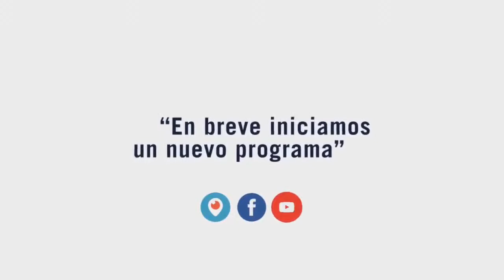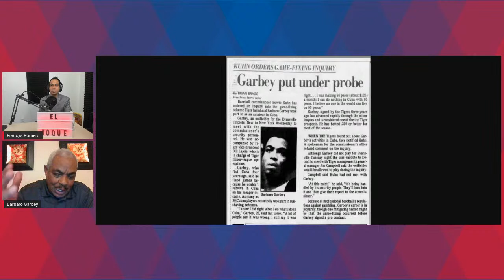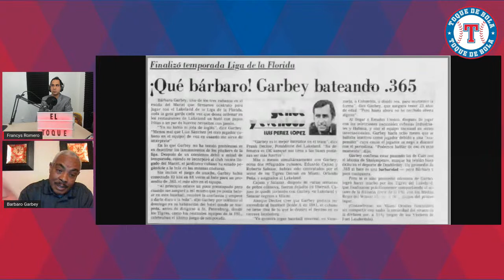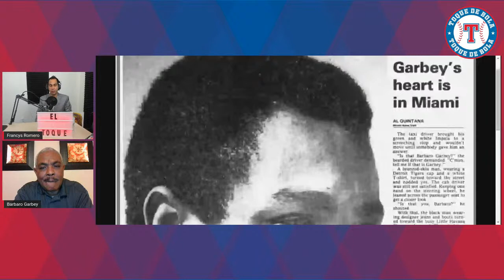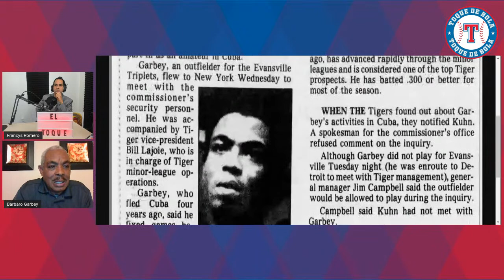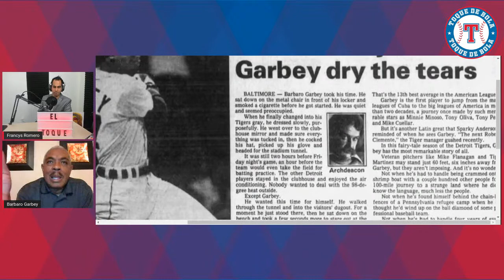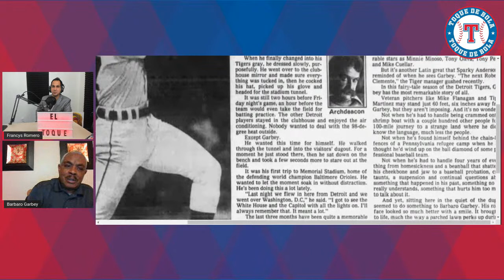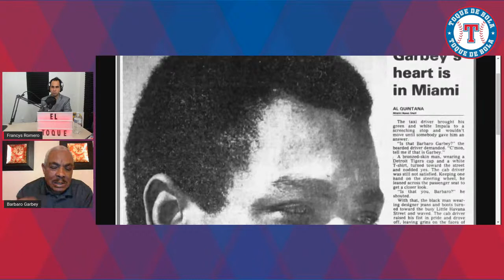Toque de Bola con Bárbaro Garbey, primer pelotero de Serie Nacional en Grandes Ligas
Este jueves a las 8.00 pm estuvimos en VIVO en el 2do episodio de Toque de Bola con otro grande del béisbol cubano.
El invitado de honor fue Bárbaro Garbey, primer cubano que jugó en Series Nacionales y luego llegó a MLB. Sufrió varias odiseas para lograr su "sueño". Hoy te lo contamos.
Te esperamos 🙏.